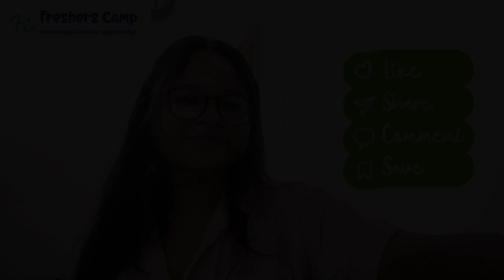IBM Off Campus Recruitment 2024 Hiring for Freshers as Software Engineer Apply Now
Unlock Your Skills in this Lock Down. Check All Free Online Certification Course For Different Streams :     • Free Online Course
Check All the Aptitude Tricks Videos, and Learn Aptitude for Free :     • Aptitude Tricks

IBM Recruitment
IBM Recruitment hiring
IBM Recruitment 2021
IBM Recruitment process 2024
IBM hiring recruitment
IBM hiring process
IBM hiring process 2024
IBM off campus recruitment
IBM off campus recruitment 2024
IBM off campus recruitment 2023